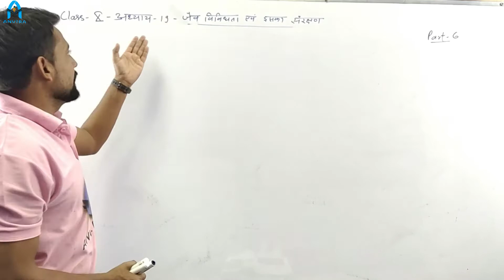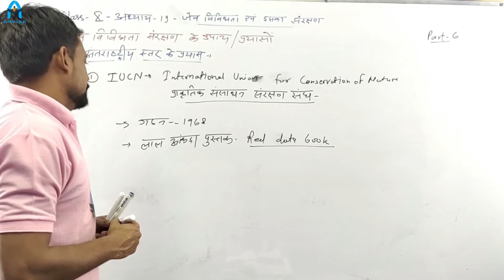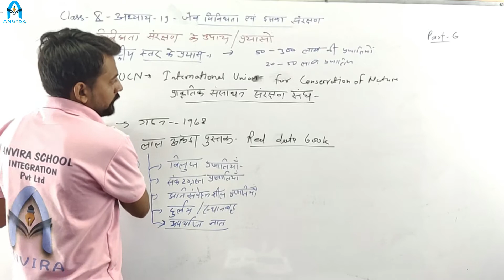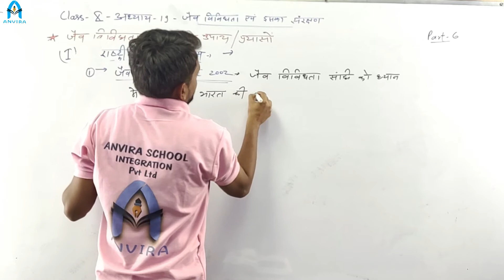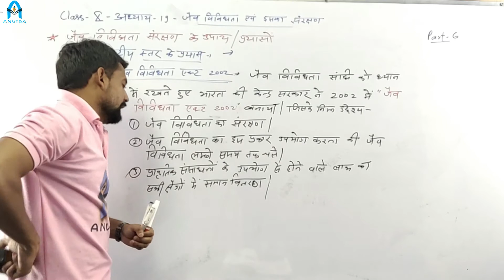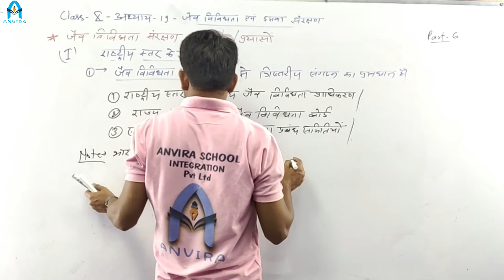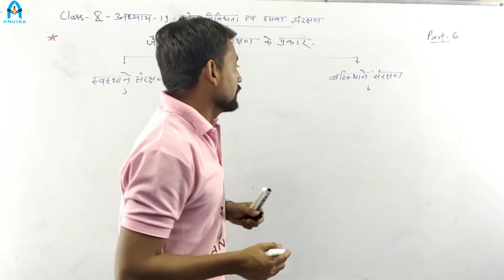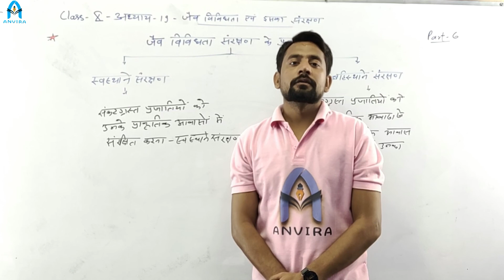Class 10th |Science|Chapter 19 जैव विविधता एवं इसका संरक्षण | Part 6 | HM |By Manish Malviya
Channel : Anvira Online School
Class by : Manish Malviya
Subject : Social Science

Class 10 | NCERT Science  | Chapter 19 जैव विविधता एवं इसका संरक्षण | Part 6

NCERT Science  | Chapter 19 जैव विविधता एवं इसका संरक्षण | Part 6